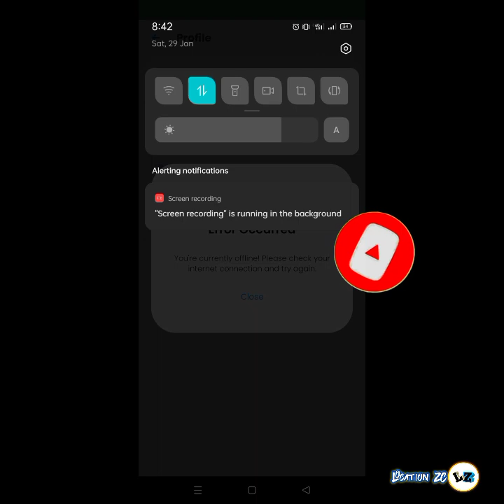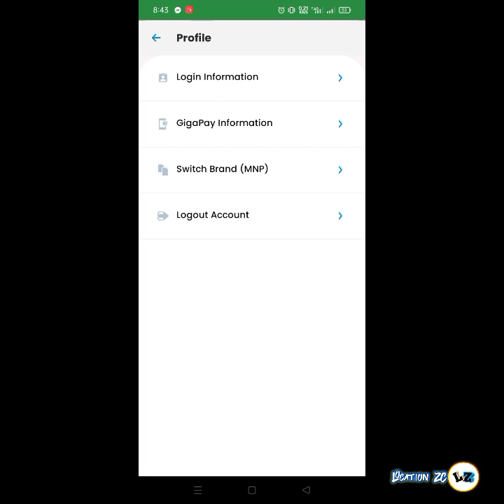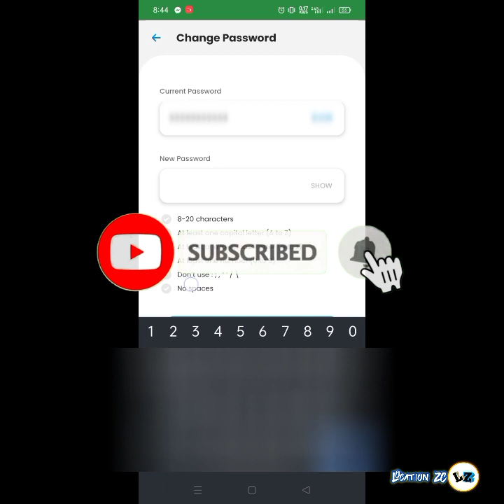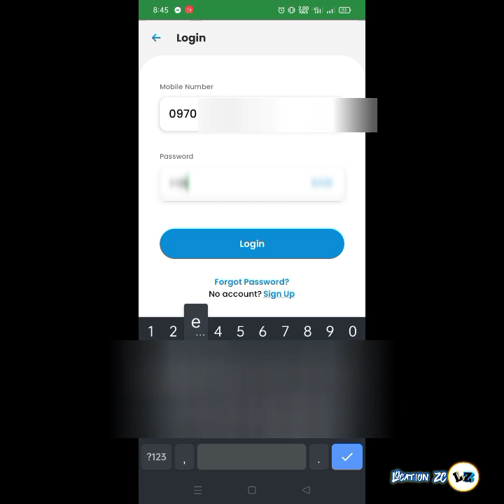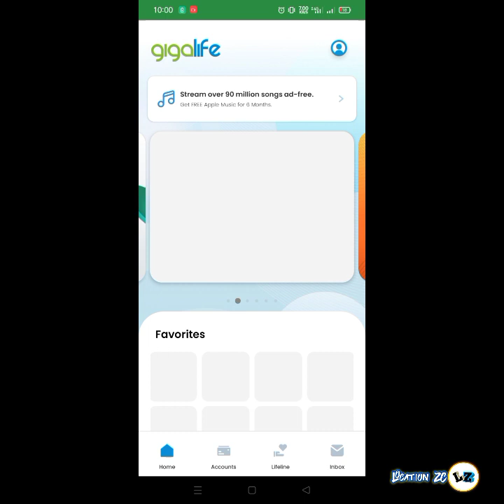How To Change Your Password in GigaLife App | Paano mag Palit ng Password sa Giga Life App TNT Smart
Paano Sumali o Mag Register Sa Gigamania Raffle Promo sa GigaLife App at Manalo ng Prizes 2021

How to Fix GigaLife UNAUTHORIZED ACCESS and INTERNAL SERVER ERROR and LOGIN PROBLEM Smart TNT 2022